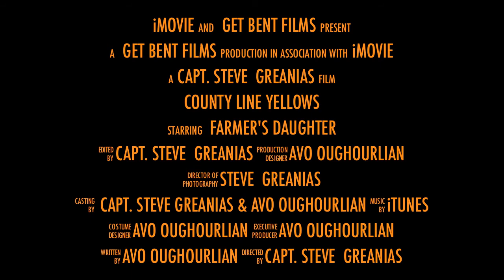County Line Yellows Trailer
Just a little trailer of our footage of our epic yellowtail fishing. 22-25lb yellows.